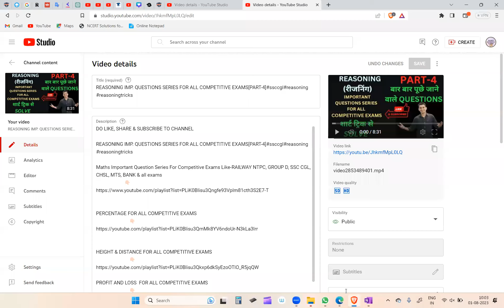MATHS IMP. QUESTIONS SERIES FOR ALL COMPETITIVE EXAMS[PART-42]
Maths Important Question Series For Competitive Exams Like-RAILWAY NTPC, GROUP D, SSC CGL, CHSL, MTS, BANK & all exams

Reasoning Important Question Series For Competitive Exams Like-RAILWAY NTPC, GROUP D, SSC CGL, CHSL, MTS, BANK & all exams

PERCENTAGE FOR ALL COMPETITIVE EXAMS

HEIGHT & DISTANCE FOR ALL COMPETITIVE EXAMS

PROFIT AND LOSS  FOR ALL COMPETITIVE EXAMS

TIME AND WORK  FOR ALL COMPETITIVE EXAMS

TIME,SPEED  & DISTANCE FOR ALL COMPETITIVE EXAMS

PARTNERSHIP FOR ALL COMPETITIVE EXAMS

SIMPLE INTEREST FOR ALL COMPETITIVE EXAMS

BOAT & STREAM  FOR ALL COMPETITIVE EXAMS

[ PIPE & CISTERNS ] FOR ALL COMPETITIVE EXAMS

maths important topics for ssc cgl

maths important topics for ssc cgl 2023

important maths questions for ssc chsl 2022

maths important questions for ssc chsl

maths important questions for ssc cgl 2023

maths important topics for ssc chsl 2022

maths important topics for ssc chsl 2023

maths important questions for ssc chsl 2023

maths important questions for ssc cgl 2022

maths important topics for ssc cgl 2022

maths important questions for ssc gd 2023

maths important questions for ssc gd